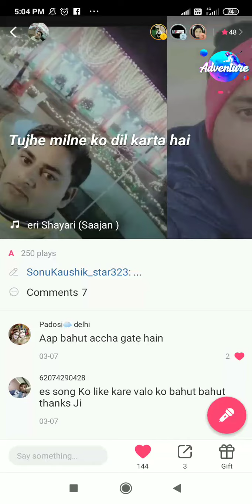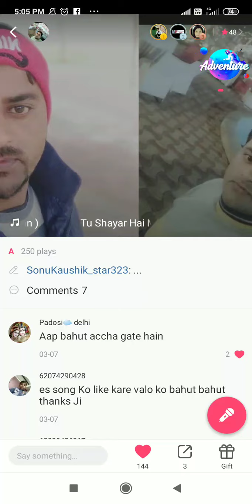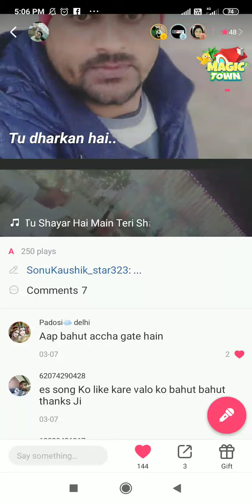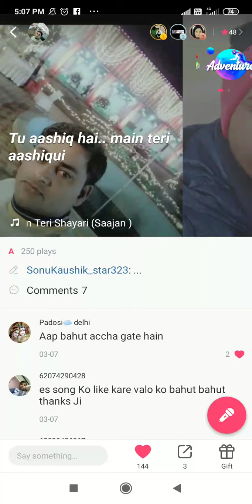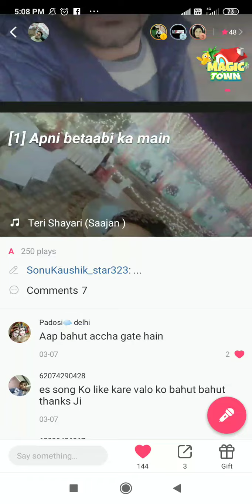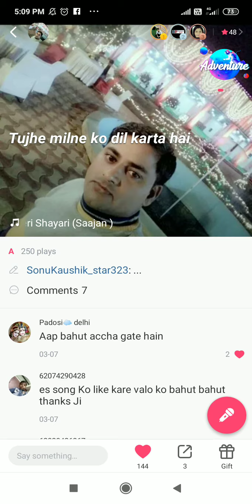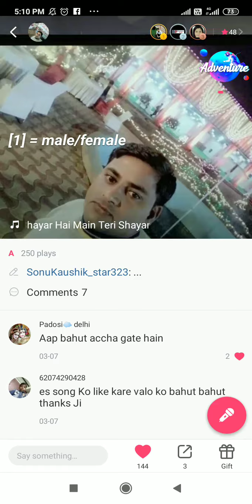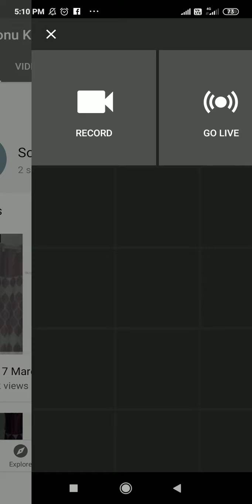21 March 2021